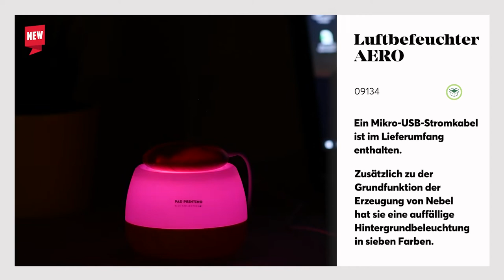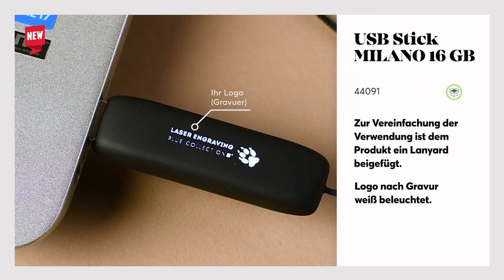Fantastic5 - März edition | 5 Neuigkeiten von Blue Collection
➡️Die im Material präsentierten Produkte und viele andere finden Sie auf der